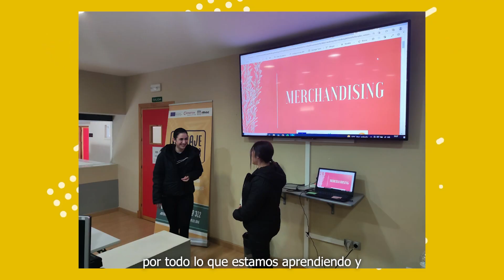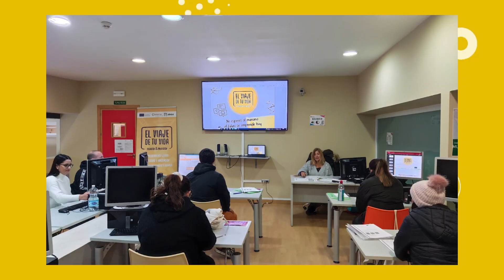El Viaje de Tu Vida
Saray, Alba, María, Marta o Manuel, entre otros/as, nos cuentan su experiencia en el Itinerario 3 de El Viaje de Tu Vida desarrollado en Chiclana de la Frontera, con el apoyo de Fundación Incyde y el Fondo Social Europeo.